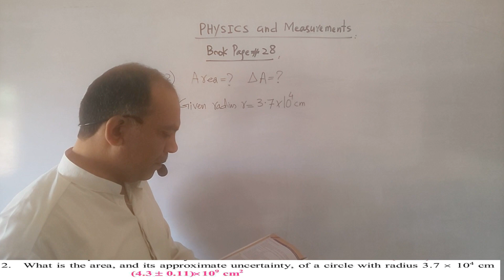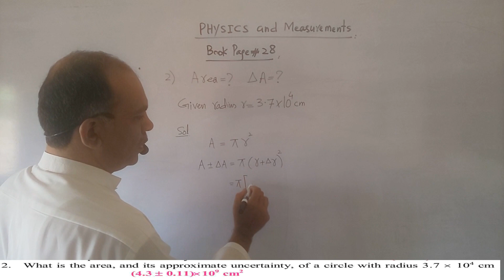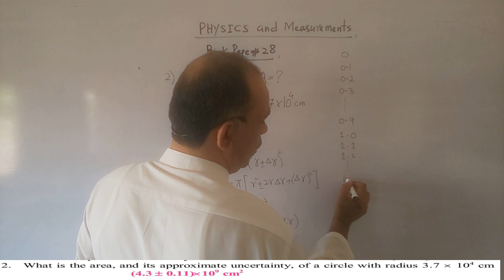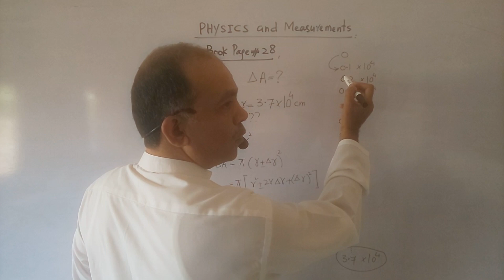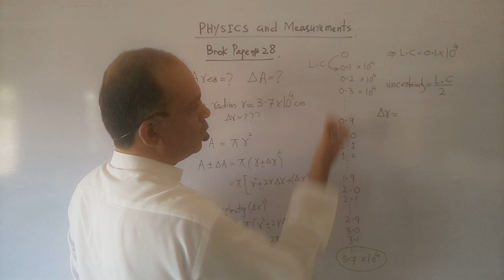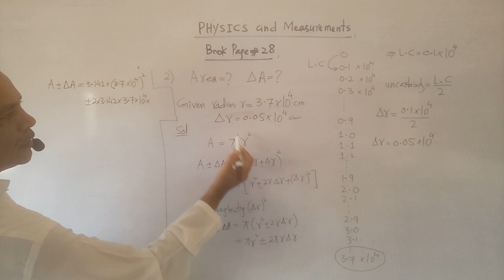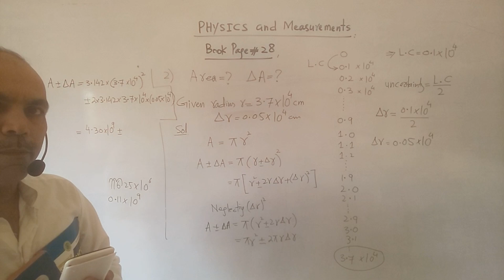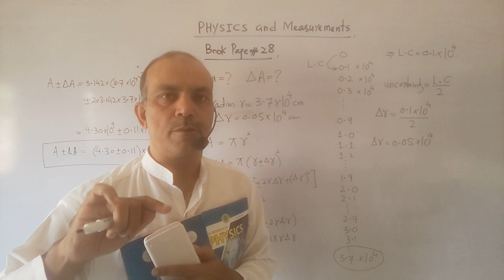XI New Book Physics CH 01 Numerical 02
2ND YEAR PHYSICS CHAPTER 20, NUCLEAR RADIATIONS

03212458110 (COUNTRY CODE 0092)